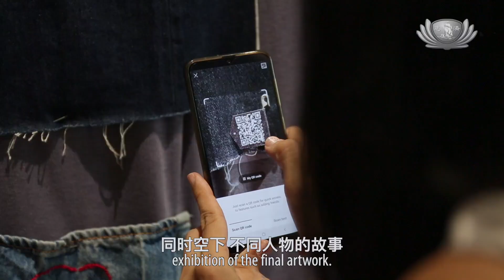”篱家布衾”开放日｜ “Stay Home Quilt” Project Open House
自2020年09月20号起，连续四周，每周日，为”篱家布衾”开放日。在开放日当天，民众可以报名参与缝制垫子（Tikar），并于作品完成后，结合在”篱家布衾”的展出作品之中。藉由各阶段的集体创作，期望能让到访的民众遇见同时空下，不同的人物故事。

林峻宏｜慈青
我从来没有挨家挨户地去收集二手衣物，这是第一次。这和(以往的劝募)有很大的不同，我们需要解释这个计划的宗旨，和收集这些布料的目的。透过这个篱家布衾计划，让我想了解更多客工一直以来的付出，我会尽量关心他们。现在我能回报的方式，就是在这艺术计划里投入更多。

“篱家布衾”是一项社会参与计划，透过各阶段的集体创作，将新加坡不同群体的作品，结合在慈济人文青年中心里。

林诗韵｜三南瓜负责人
这次”篱家布衾”的开放参观日，实际上是对我们过去7个月旅程的一次庆祝，目的是让来自不同社区的成员加入，并分享他们的反思。这就像一个旅程的结束，同时也是一个开始，所以我们非常期待让更多的人了解这项计划，并参与其中。

希望藉由工作坊，及实体展出的形式，让到访的民众能够遇见同时空下，不同人物的故事。

Tzu Chi Singapore is having a“Stay Home Quilt” Open House on every Sunday for four consecutive weeks beginning 20 September 2020. During the open day, members of the public can sign up to participate in the Tikar sewing activity. Upon completion, their fabric work will be combined with the exhibited Stay Home Quilt artwork. Through combining the collective creations by different community groups at different phases of the project, the project hopes to present the different stories of different individuals in Singapore to the visitors at Tzu Chi Humanistic Youth Centre.

In order to collect the fabric materials to make Tikar, Tzu Chings went from door to door at HDBs.

Lim Jun Hong｜Tzu Ching
I have never went door to door to ask for donations of clothes before. This is actually my first time. Basically it is very different cause you need to explain your project and what you are going to do about it. But after this stay home quilt project, it made me want to know more about what the migrant workers have been doing, like basically try to care for them more. And I would say how I can contribute basically is through putting more effort on this art project itself.

“Stay Home Quilt” is a community project. Through different phases of collective creations, it combined the patchworks by different communities in Singapore to be displayed at Tzu Chi Humanistic Youth Centre.

Lin Shi Yun｜Creative Director of 3Pumpkins
This Stay Home Quilt Open House is actually a celebration of a journey that we took in the past 7 months, to get members from different communities to come in and share their reflections. It is like an end, but it is also a beginning, so we are really looking forward to having more people to know about the work and join in the participation.

We hope to share the different stories of different individuals to visitors through workshops and exhibition of the final artwork.